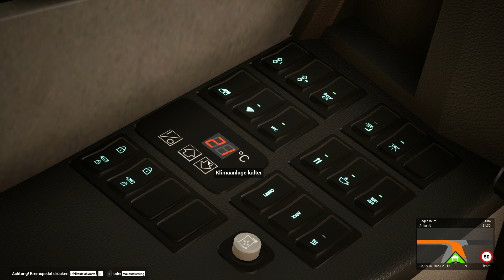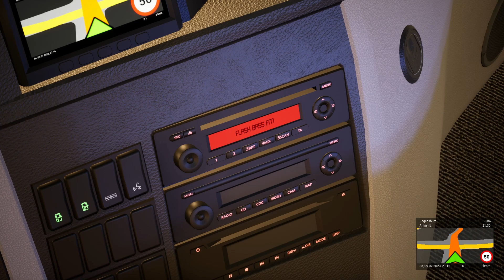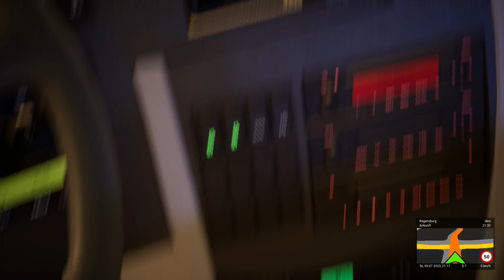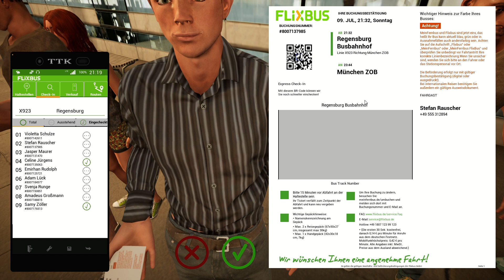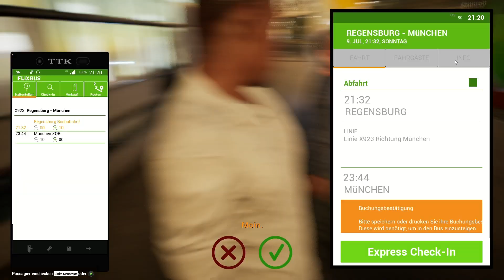Fernbus Simulator | Regensburg nach München | Gameplay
Wir fahren heute von Regensburg nach München. Schaut auf meinem Discord Server vorbei und viel Spaß beim Video :)